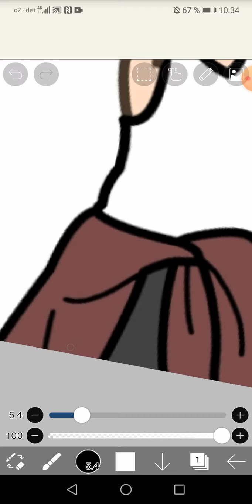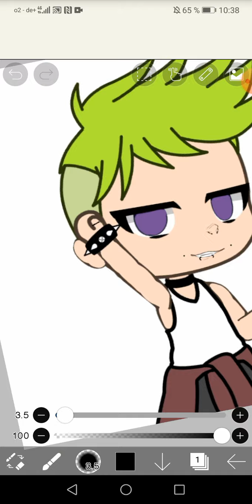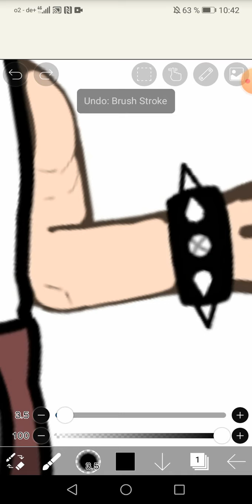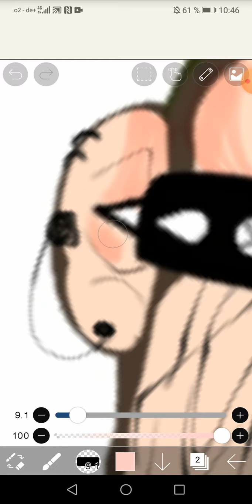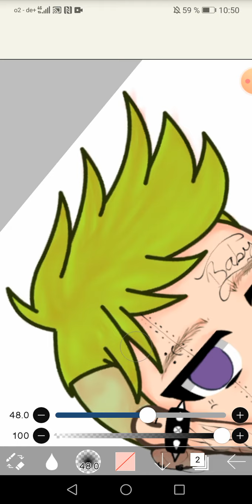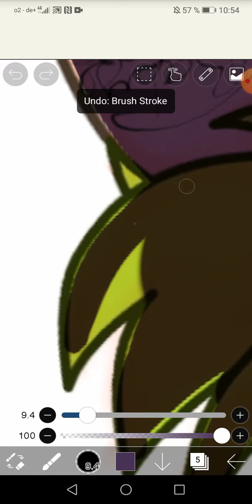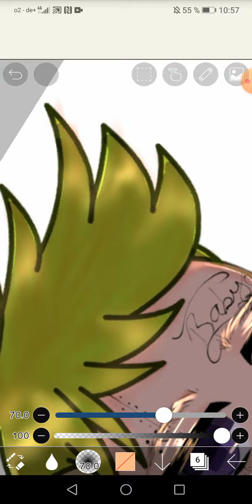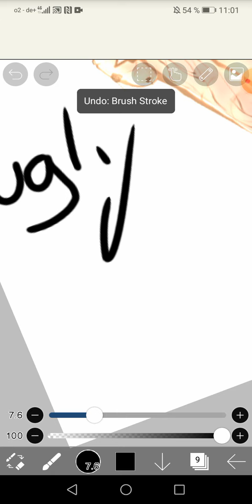How I edit my gacha characters [gacha life]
I was bored, enjoy this tutorial :)